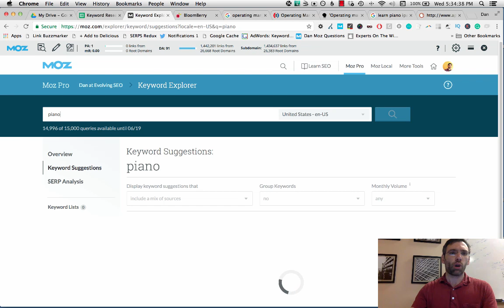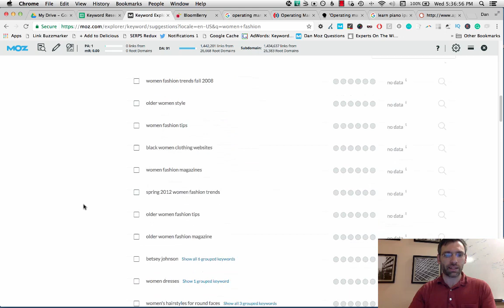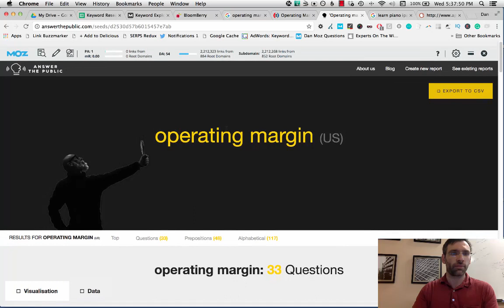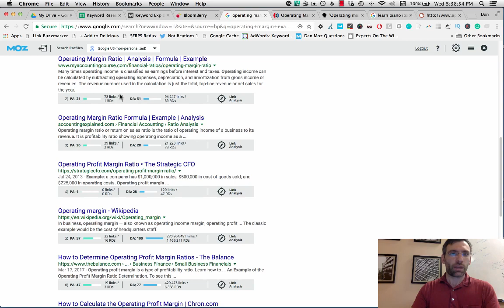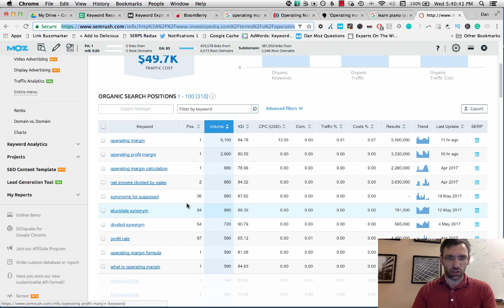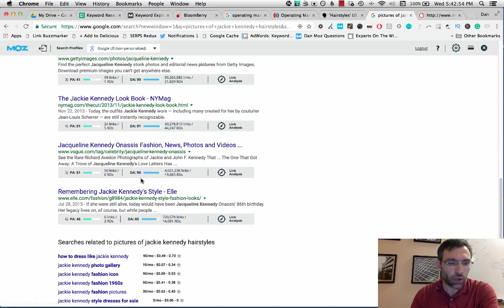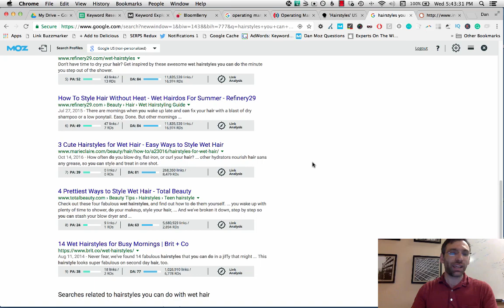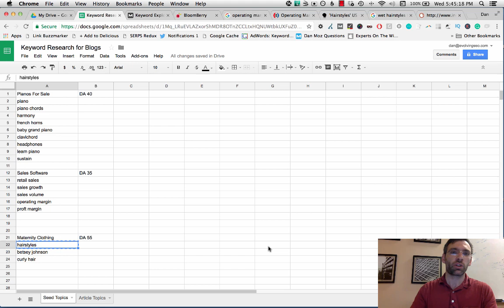How To Find Blog Topics FAST w/Keyword Research (for medium authority sites)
How to find blog topics FAST using SEO and keyword research. This method works really well for medium authority sites, aiming to find topics that get about 10-200 searches per month for the 'main' keyword.

I can find dozens of topics in minutes with this process.

STEP ONE - FIND SEED TOPICS

STEP TWO - FIND LONG TAILS OFF OF SEED TOPICS

STEP THREE - ASSESS FOR OPPORTUNITY

MY SEO Podcast On The Web!

An Episode you will Love!
12 Creative Keyword Research Tactics